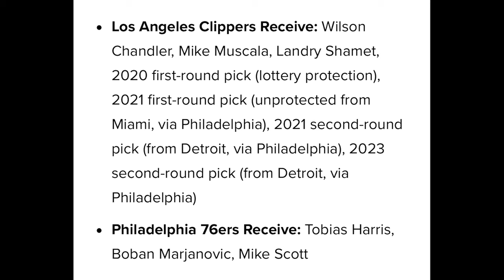Time Out #214: Tobias Harris Ke 76ers & Permainan Catur Jerry West!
Berita cukup mengejutkan dengan trade yang dilakukan oleh Los Angeles Clippers dan Philadelphia 76ers!